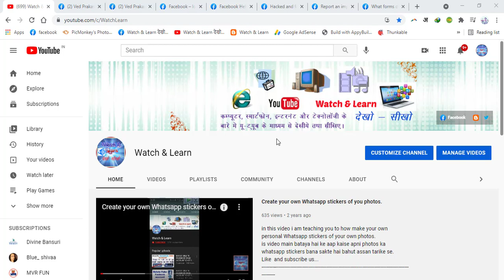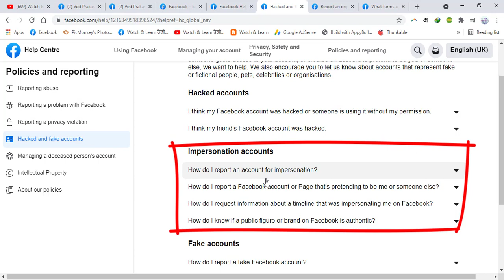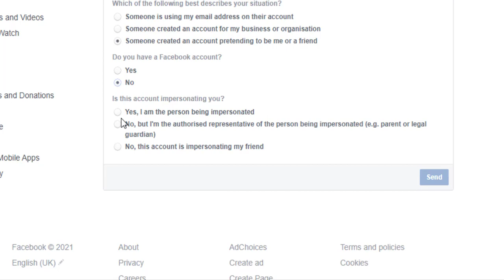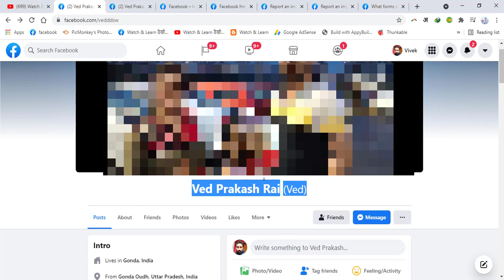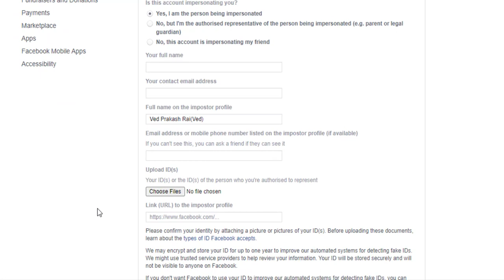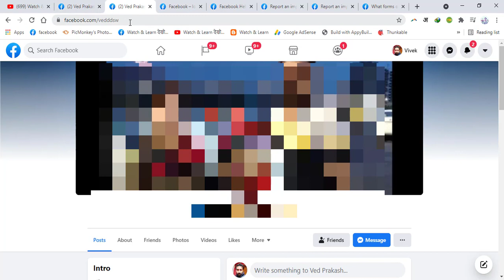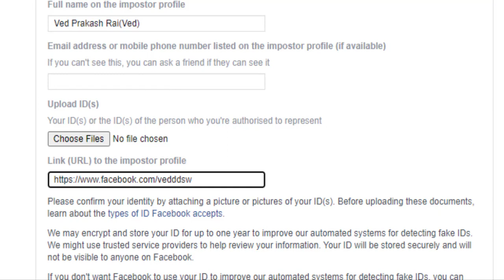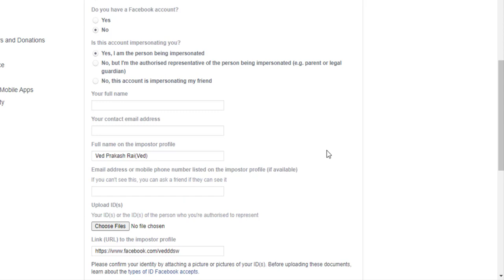How to delete fake facebook account Permanently (2021) || VERY FAST 100 % Working || Within 24 Hours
THIS IS A SECOND PART OF PREVIOUS VIDEO FOR MOBILE USERS. Some one create a fake account of Facebook using your name and your details and using your photo and create problem with you or blacking you. then by this tutorial you can delete that fake account permanently from Facebook.
kisi ne aapki details, photo use kar ka agar facebook pe aapke hi naam se fake account banaya hai aur aapko paresaan kar raha hai ya aapko black mail kar raha hai to is video tutarial se jane kaise uss fake account to delete kare bahut hi aasan tarike se.
@watch & learn.
@watch & learn.

delete fake facebook account immediately
how to delete fake facebook account permanently,
how to delete fake facebook account without password
how to delete fake facebook account 2021
how to delete fake facebook account in free fire
how to delete fake facebook account in pc
how to delete fake facebook account new version 2021
how to delete fake facebook account permanently 2021
how to delete fake facebook account temporarily
how to delete fake facebook account in fb lite
how to delete fake facebook account permanently without password
how to delete fake facebook account permanently new version
how to delete fake facebook account permanently in hindi
how to delete fake facebook account permanently in facebook lite
how to delete fake facebook account permanently in pc
how to delete fake facebook account permanently in laptop
how to delete fake facebook account on my name.
फेसबुक अकाउंट का पासवर्ड कैसे पता
फेसबुक  फेक आईडी डिलीट कैसे करे
how to delete fake facebook account permanently without waiting 30 days
how to delete fake facebook account created by others
delete fake facebook account within 24 hours
NOTE : All content used is copyright to Watch & Learn